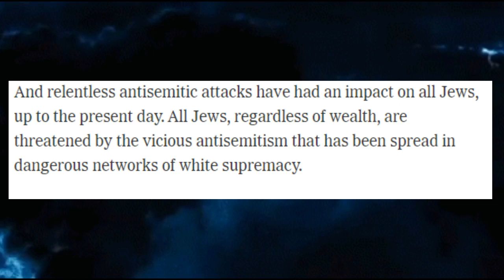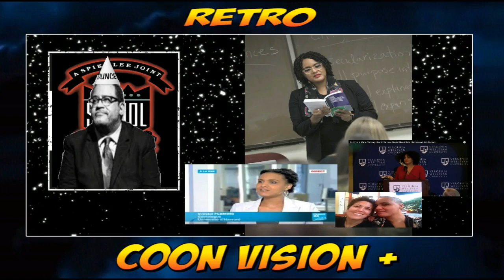SURVIVING HYPOCRISY: Michael Eric Dyson